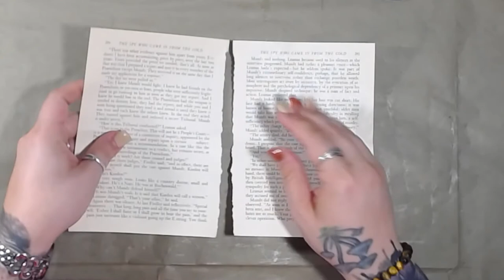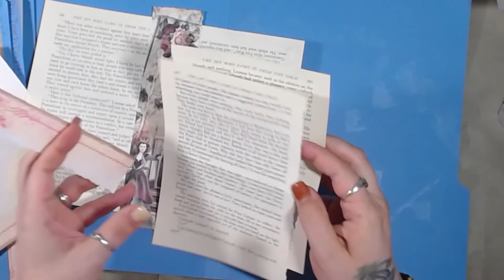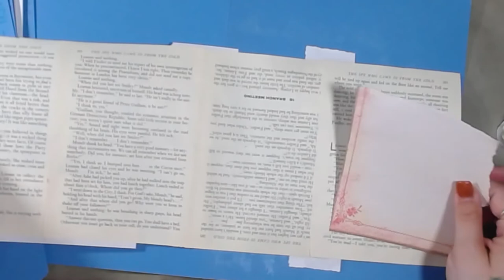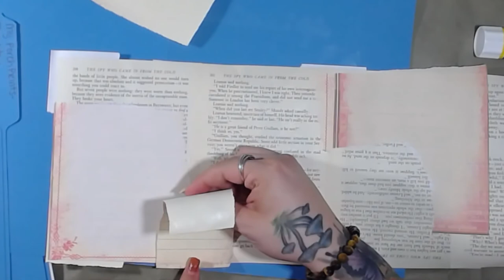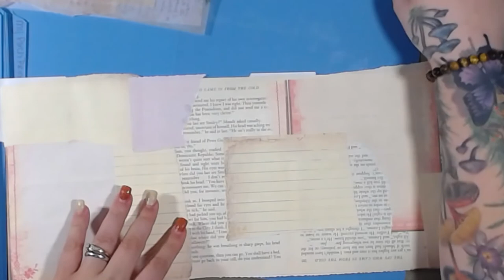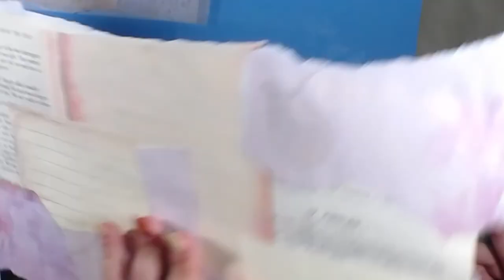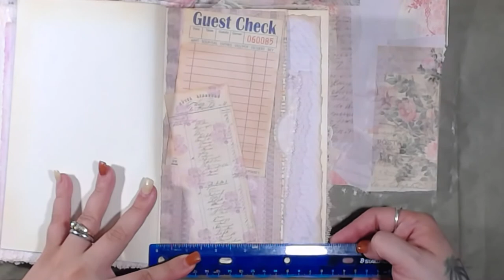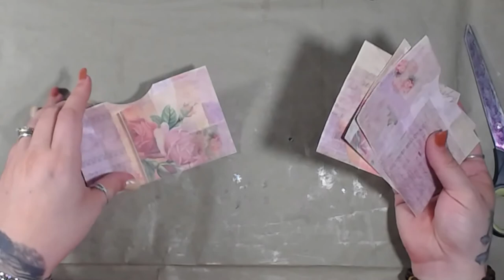Making ephemera for altered book